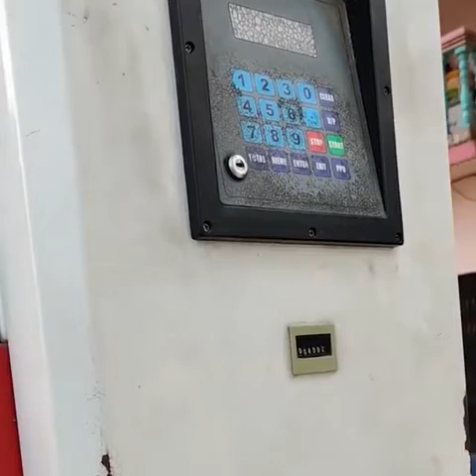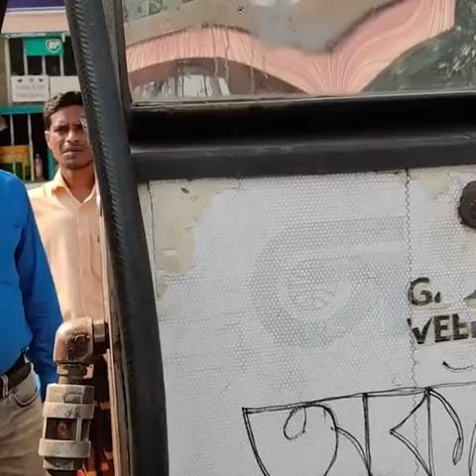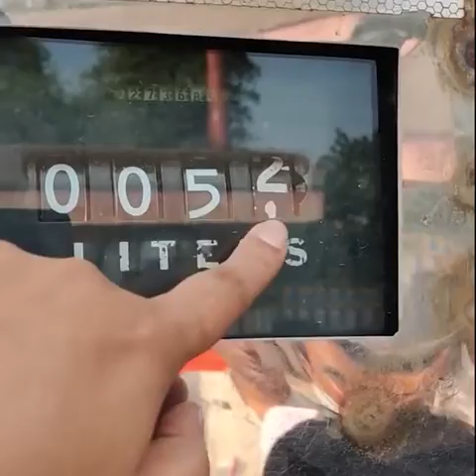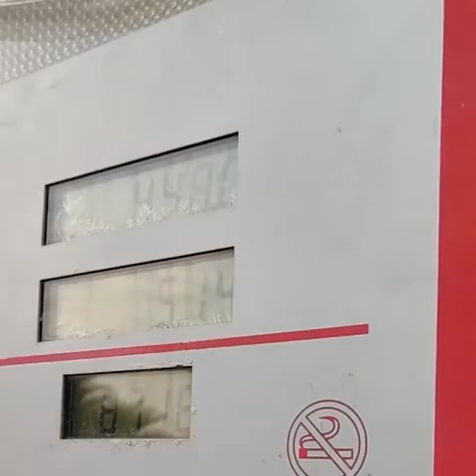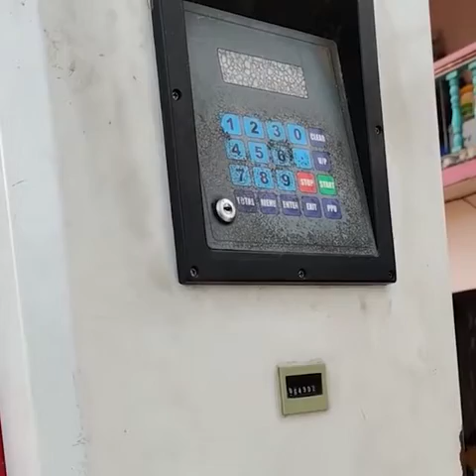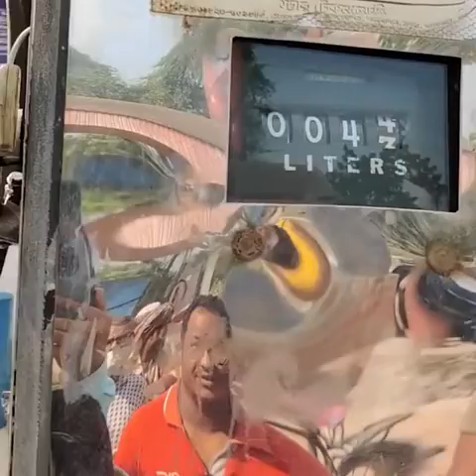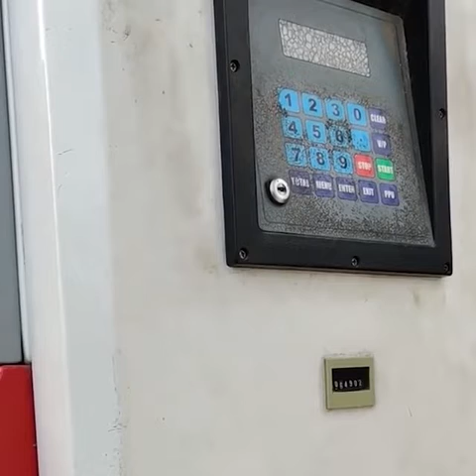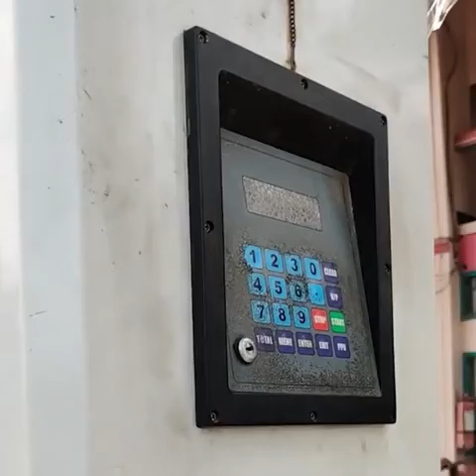পেট্রোল ও অকটেন কম দেওয়া স্বচোখে দেখুন..